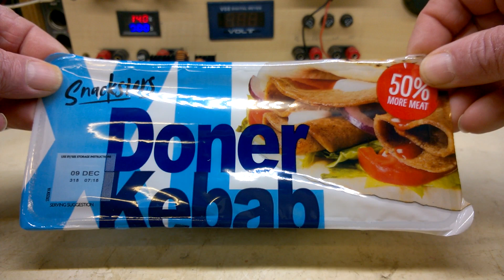Heated gloves homemade battery (7.4v 3300)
I'm in a hurry .